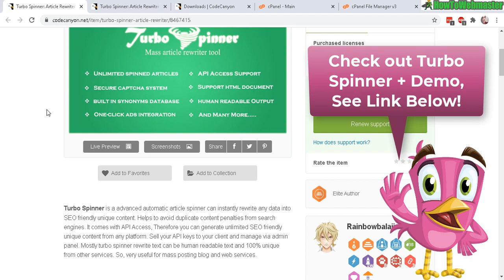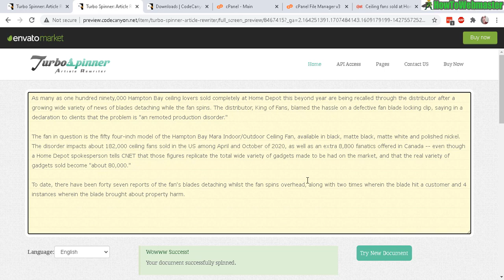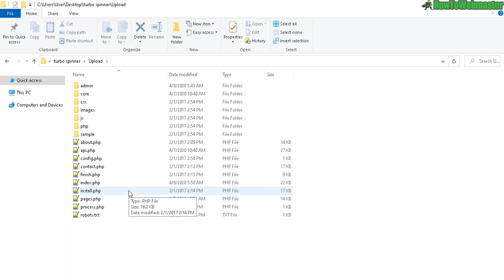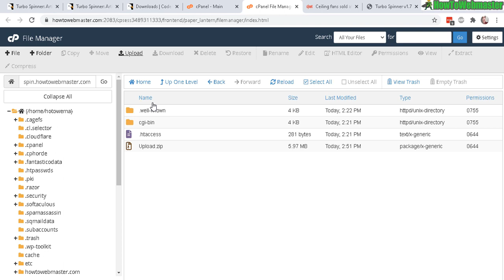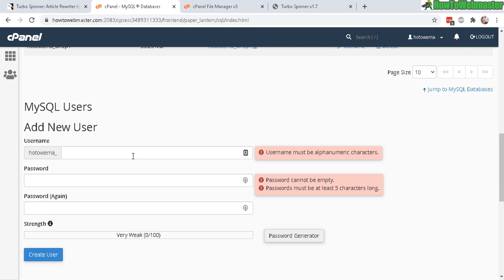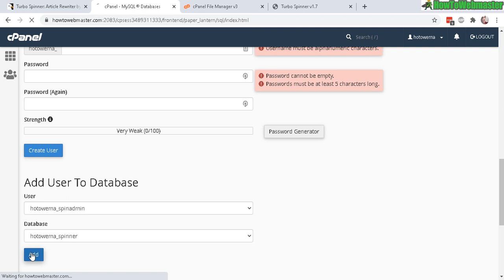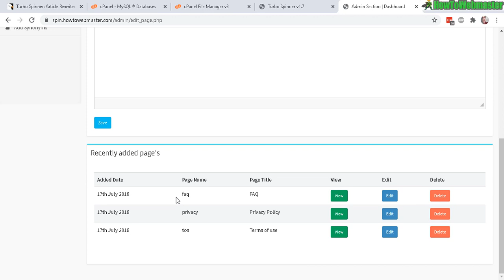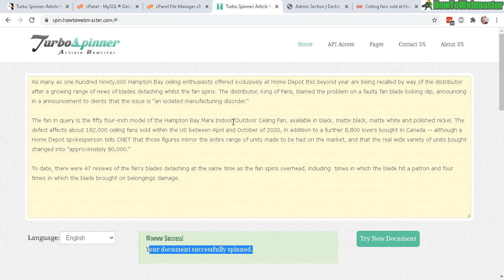Build an Automatic Article Rewriter Website - Turbo Spinner Review & Setup Tutorial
I built a brand new automated article rewriter website with Turbo Spinner. and it will generate unique rewritten articles at the click of a button.  🔥 Go check out Turbo Spinner & try out the demo

🥇 CodeCanyon Turbo Spinner Script Review My Overall Rating: 4.5 out of 5 ⭐
-VERY easy to use and install
-NO CODING REQUIRED!
-User--friendly admin backend
-Easy to add in ads, analytics tracking
-Works GREAT right out of the box (FAST too!)
-SO MANY FEATURES!

*NEGATIVE Points
-Definitely not human readable spun content. But not bad for offering this free to your users and visitors.

😀Overall, I like it!

👍Need a Domain Name? Check out My Domain Deals and register dot com domains for $1 each

turbo spinner, turbo spinner review,